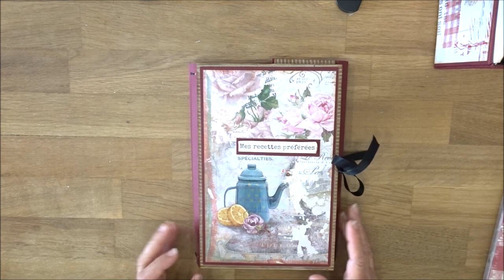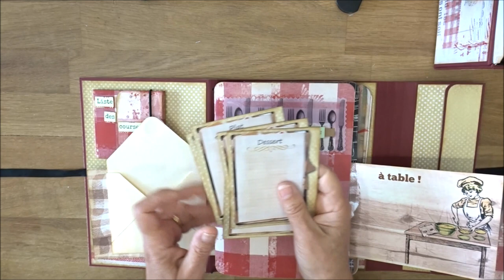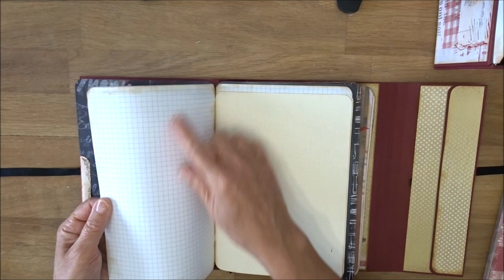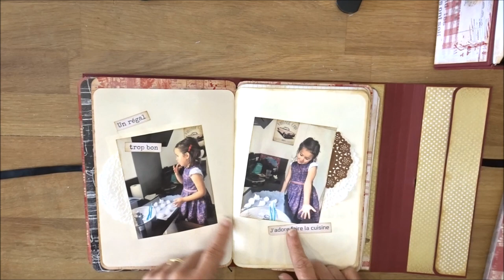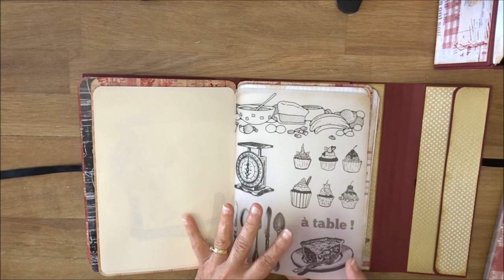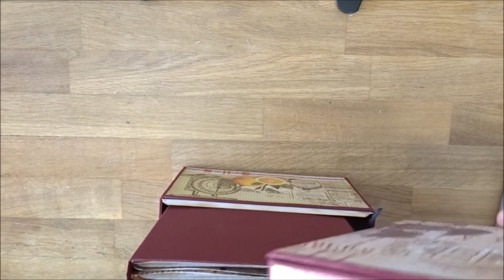Scrapbooking présentation Album Boite "du bruit dans la cuisine"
Première vidéo en live du tuto lundi 15 juin à 14h